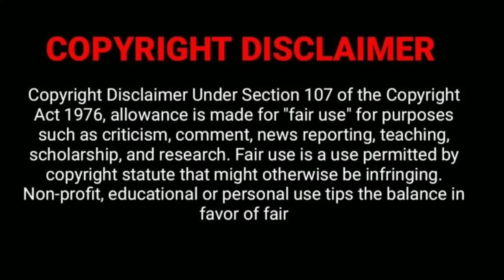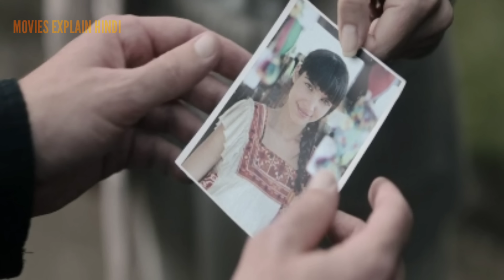THE EXORCISM OF GOD 2022 movie explained in hindi | hollywood horror movie explained in hindi